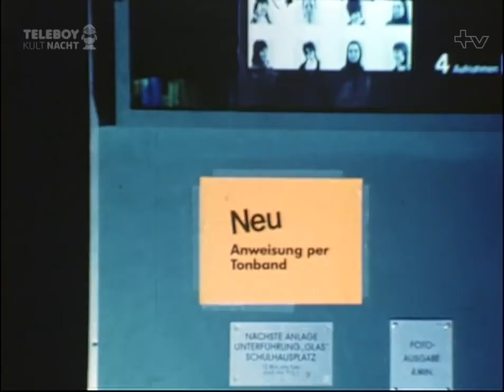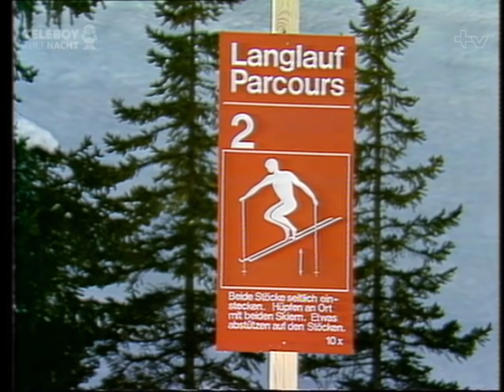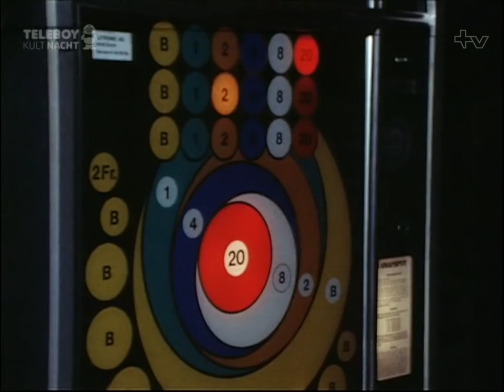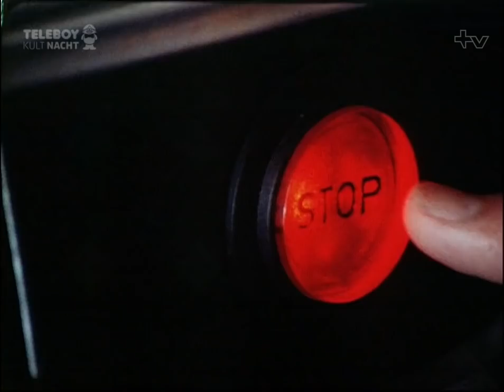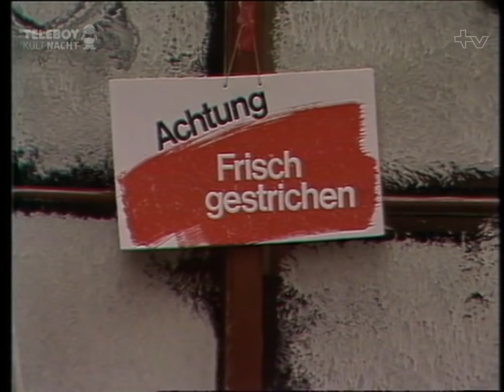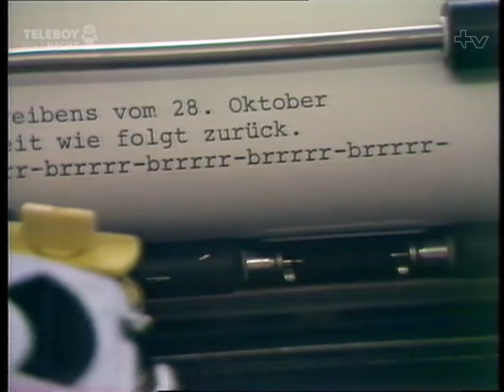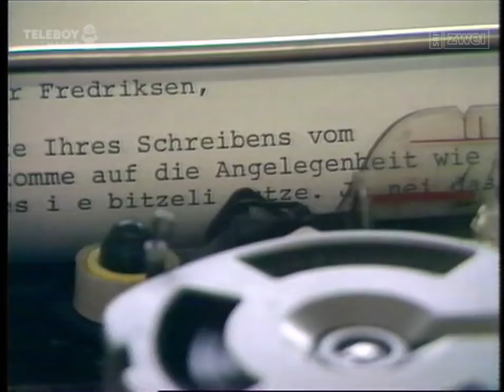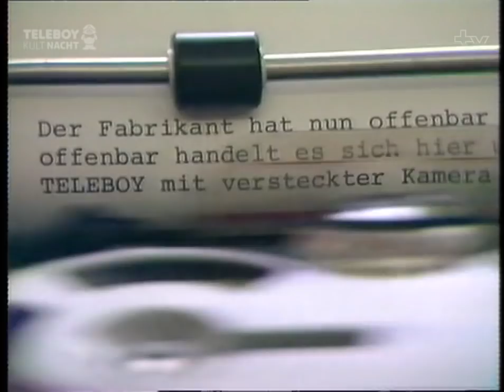Teleboy - Die besten Streiche mit der versteckten Kamera [HD]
Aus der «Teleboy-Kultnacht», ausgestrahlt am Jahreswechsel 2017/2018 auf SRF zwei

In den 70er-Jahren eroberte Kurt Felix mit seiner Spielshow «Teleboy» die Schweizer Stuben. Unvergesslich geblieben sind die Scherze mit der versteckten Kamera. SRF zwei widmet der Kultsendung eine ganze Nacht: mit den Highlights der versteckten Kamera, der «Teleboy»-Silvestersendung aus dem Jahr 1976 und der anschliessenden «Teleboy»-Party.

Die «Teleboy-Kultnacht» startet mit den besten «Teleboy»-Streichen mit der versteckten Kamera. Der lustige Beitrag in der Spielshow «Teleboy» entwickelte sich auf Anhieb zum Publikumsliebling. So entstanden im Verlauf der Jahre über fünfzig Streiche mit der versteckten Kamera. Vom Gipfeli tunken in einer fremden Tasse bis zum Ahnungslosen, der für einen Moment die Fernsteuerung eines scheinbar unkontrollierten Modelflugzeugs übernimmt und mit seinem verzweifelten Rufen nach dem Besitzer «Söll emal cho» den meist zitierten Satz der Nation prägte.

Weiter geht es mit «Teleboy Silvester 1976/1977». Am Silvester 1976 präsentierte Kurt Felix seine Spielshow «Teleboy» mit den prominenten Kandidatenpaaren Hazy und Ema Osterwald, Bernhard Russi und Michèle Rubli.

Und schliesslich erwartet die Zuschauerinnen und Zuschauer die «Teleboy-Party 1976/1977». Zum Jahreswechsel 1976/77 präsentierten Kurt Felix und Heidi Abel eine Silvesterparty mit Musik, Talks, Sketchen und der versteckten Kamera.